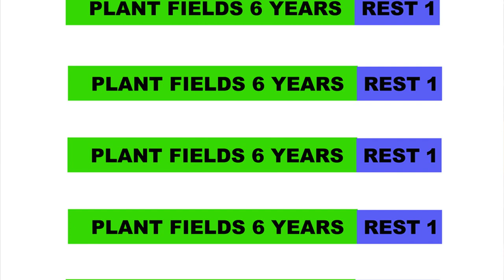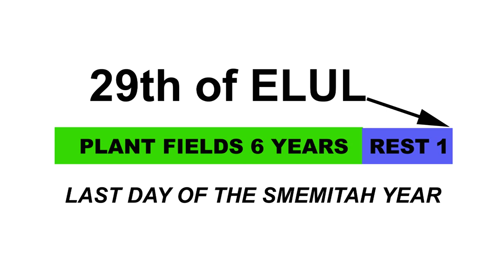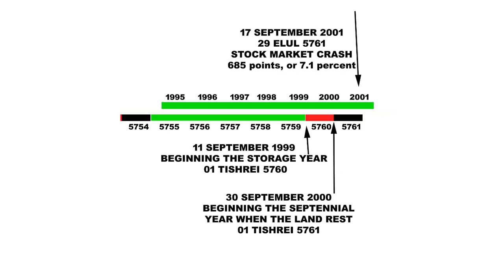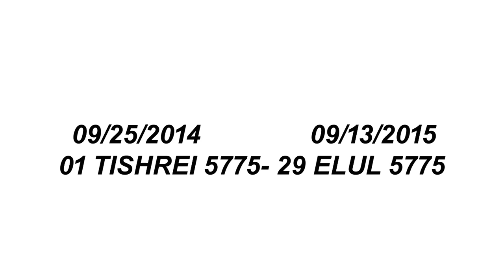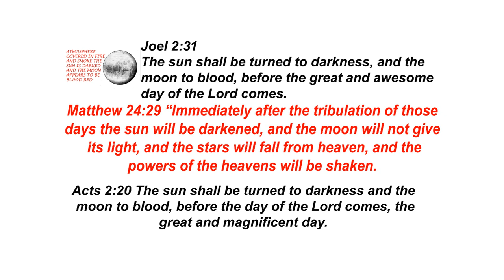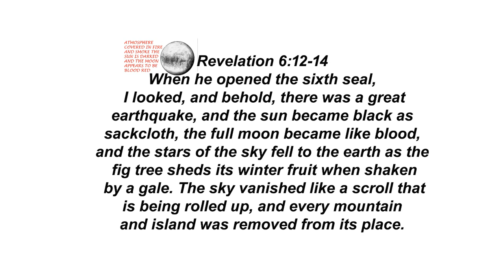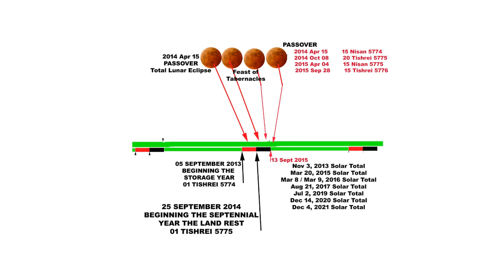THE MYSTERY OF THE SHEMITAH BY JONATHAN CAHN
THE MYSTERY OF SHEMITAH
The mystery of Shemitah is about the events happening in America and around the world that were predicted to the time and date of occurrence. Jonathan says that these revelations are based on the Torah and other ancient scriptures. To unlock these mysteries, one will have to know the five keys of Shemitah.
The first key is related to the Sabbath that Jews observe and is based on Leviticus 25:1-4, “As every seventh day was the Sabbath day, so every seventh year was the Sabbath year.” The Shemitah of ancient Israel refers not only to the releasing of the land but also to the nullification of debt and credit ordained by God and performed on a massive nationwide scale.
The second key is the judgment sign based on Jeremiah 25:4-11. According to Jonathan, the Shemitah was a sign of the nation’s covenant with God. Everything the Israelites had was dependent on the covenant and the relationship with God. It was entrusted to them but belonged to God, and if they turned away from God, then their blessings would be removed, or rather, they would be removed from their blessings.
The third key is the Shemitah as the prophetic sign. On one hand is the Shemitah as a religious sign of observance, the Sabbath year. On the other hand is a national cataclysm that sets a city on fire and wipes away an entire kingdom. One is all about release, the other-a nation taken by force into captivity and exile. Jonathan says that these realities do not go together but are one and the same. According to the account, that which fell upon the land of Israel in 586 BC was not just connected to the Shemitah. It was the Shemitah.
The fourth key is the Israel of the new world. Jonathan says that most would find it surprising to learn that America was consciously, intentionally and specifically founded after the pattern of ancient Israel. It’s founders saw it as a new Israel, the Israel of the New World. The New World was their new promised land, and the Massachusetts Bay was their New Jerusalem. Jonathan also says the legal system, the mountains of America, the Hebrew language taught in school are all things that are linked to the nation of Israel and it’s foundations.
The fifth key is the Tishri Connection. The themes of Tishri match with the themes of Shemitah as both speak of God’s sovereignty, linked to judgement, both call the nations to return to God and are linked to the nullification, cancellation and release concerned with sin and debt. The only difference is that Shemitah is the seventh year and Tishri is the seventh month. Tishri is connected with the proclaiming of the Lord as King and Sovereign over the world, over the nation and over the lives of His people. The month of Tishri is also the known as the time of judgement.
The destruction of the twin towers was not the end in the mystery of the towers. There would be another says Jonathan. It would rise up from the site on which the twin towers had been struck down-Ground Zero. It would become a symbol of the rebuilding of America in the wake of 9/11. American leaders would speak of it even before it came into existence and then, as it rose, hail it’s rising as a symbol of the nation’s pride and resilience. The tower would stand as the embodiment of America itself.
Jonathan says this prophecy relates to the Tower of Babel in the Bible, found in Genesis 11:4. Babel was established as they wanted to make a name for themselves due to pride and arrogance. Jonathan says that the events that are taking place in America are falling into the same lines.
To avert judgement, we must return one last time to the burning ruins of Jerusalem in 586 BC. The prophet Jeremiah had warned his nation unceasingly that the day of its calamity was coming. Jonathan says they could have averted if they turned back to God but they did not listen to the prophet. Today, Jonathan says that America is heading down the same path but says there is still hope. He also says God is sovereign and for every prophecy, there is grace for fulfillment of that prophecy. Where there is repentance, there is revival says Jonathan.